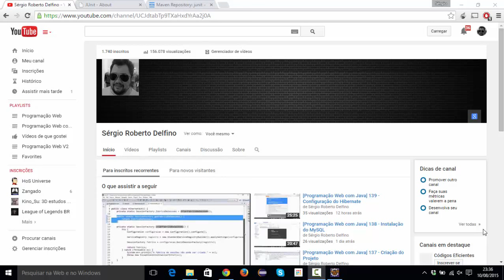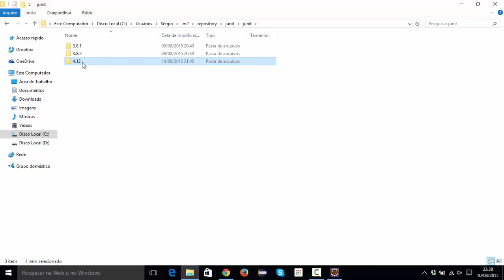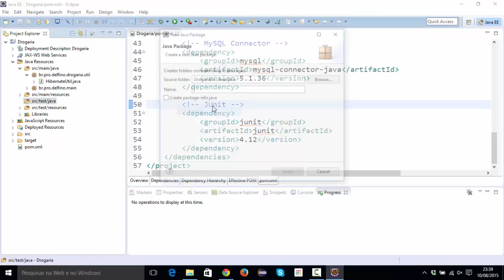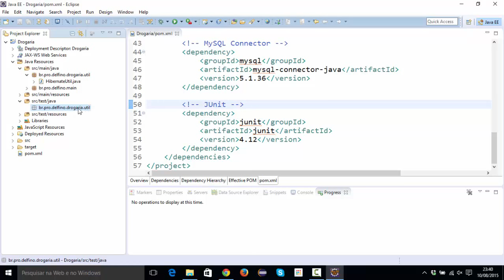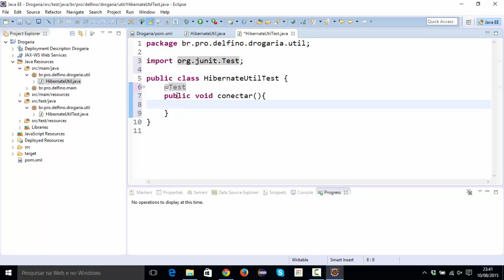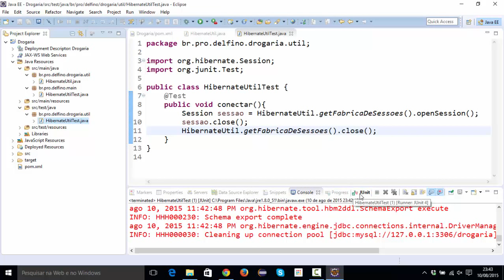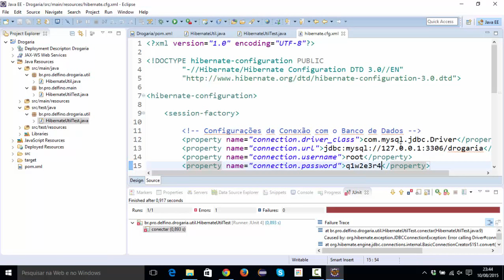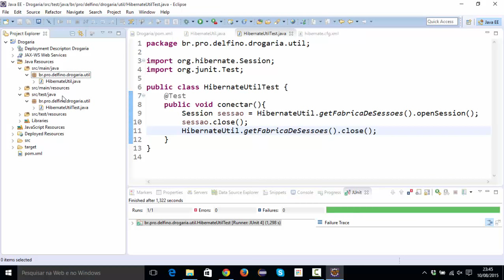[Programação Web com Java] 141 - Introdução ao JUnit